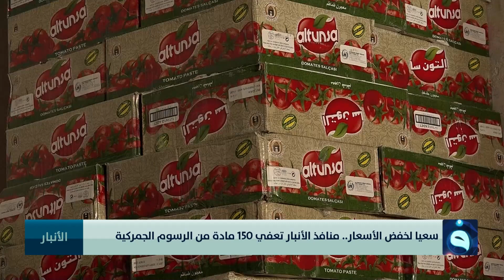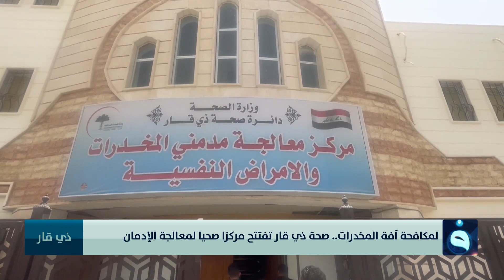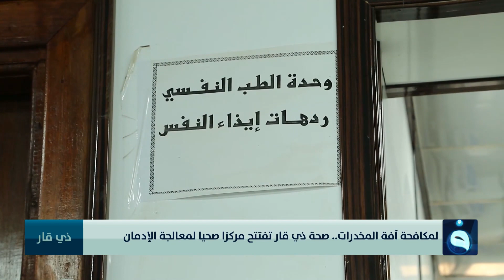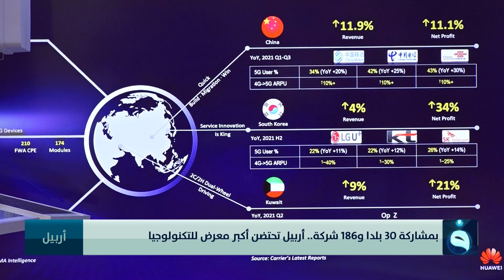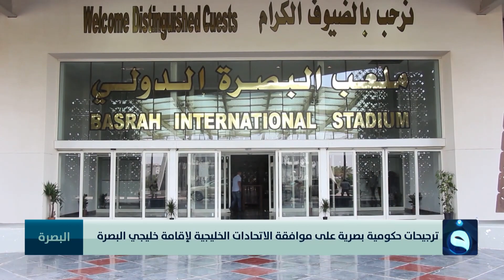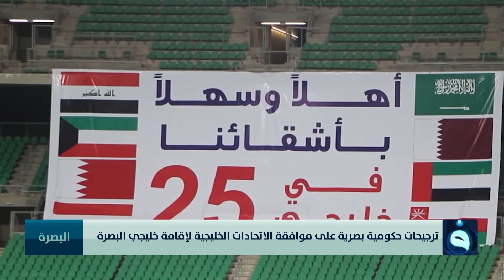نشـــرة أخبــار الحصــاد من قــناة الفلوجة مع أســيل عــماد و عبدالرحمن النجــار 29-6-2022